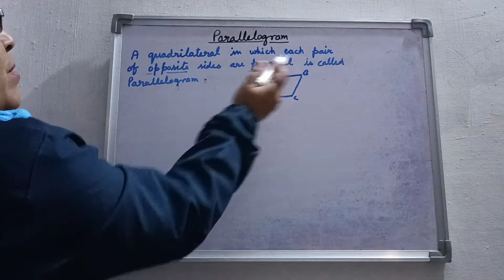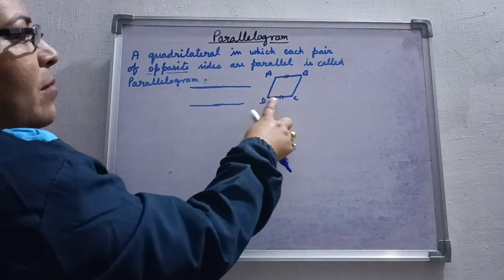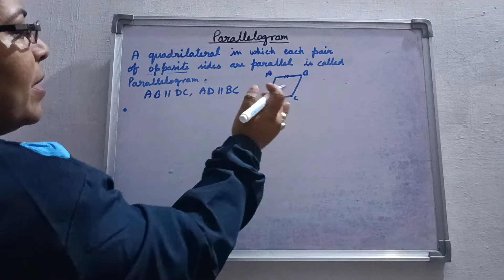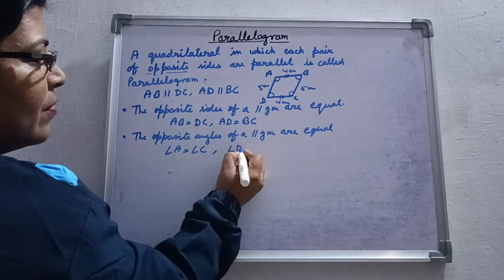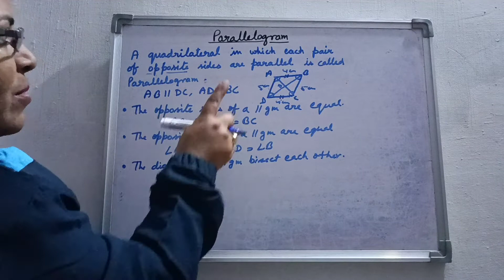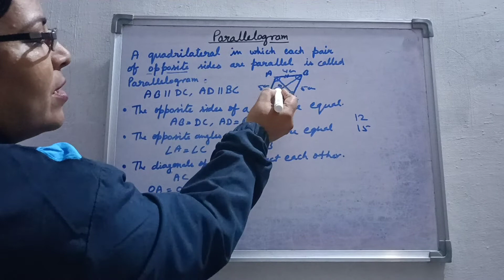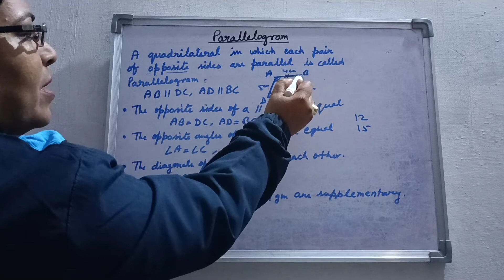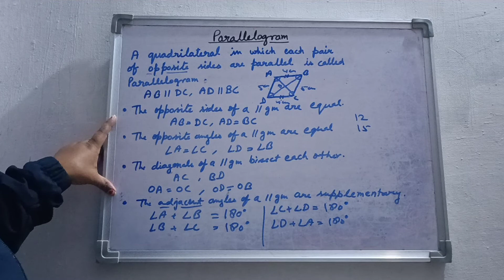Properties of Parallelogram